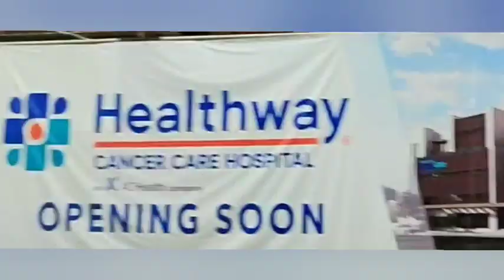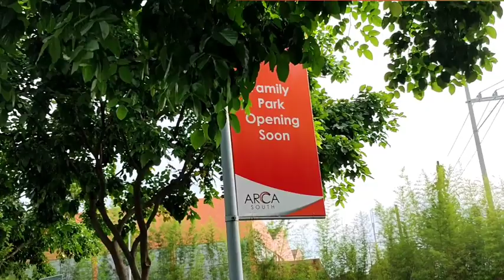ARCA SOUTH update | May Malaking hospital na